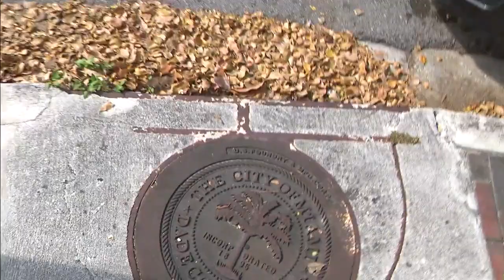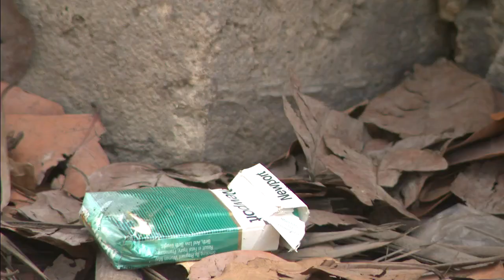Are nets the answer to keeping trash out of Biscayne Bay?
“We’re looking for any new ideas that keep garbage out of the bay,” City of Miami Commissioner Ken Russell says.